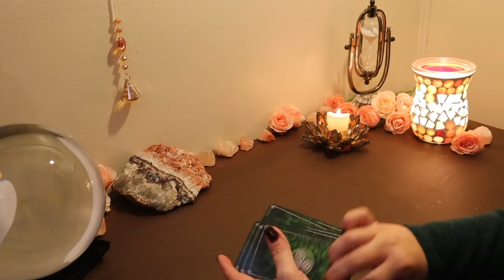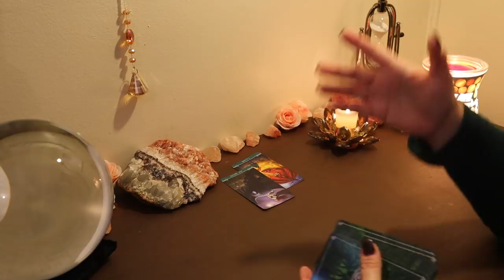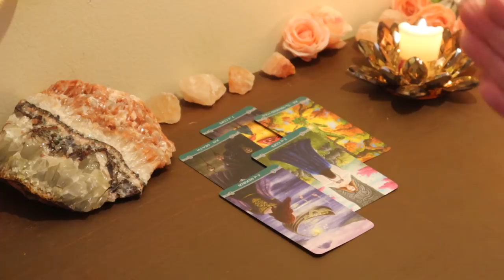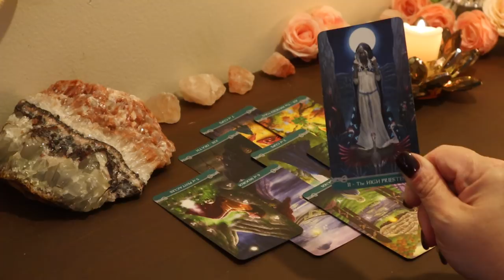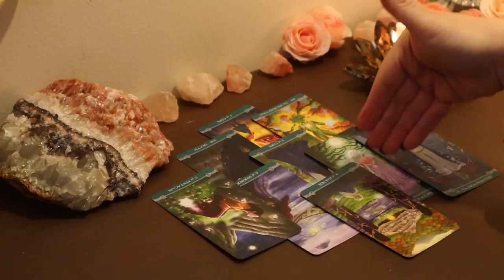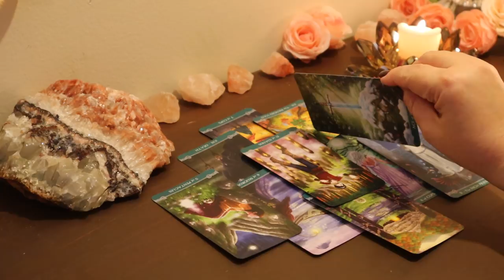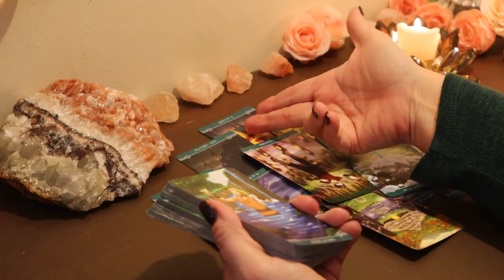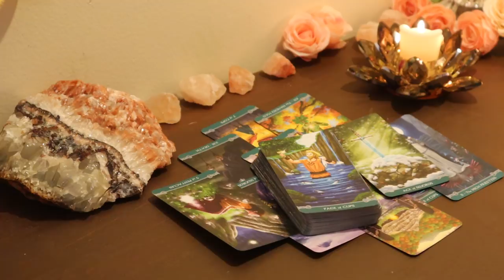The Daily Vibe...Time to Face The Music....Daily Tarot Reading